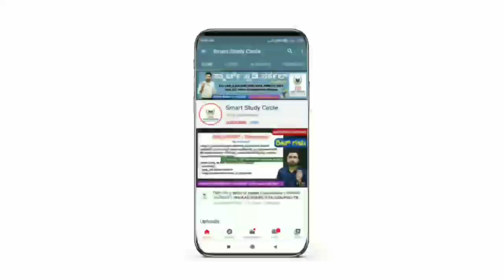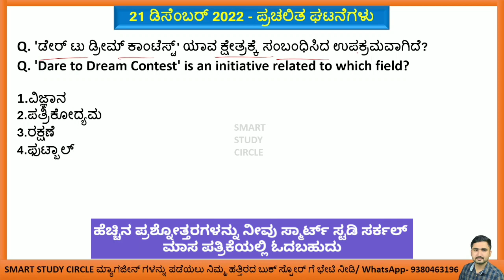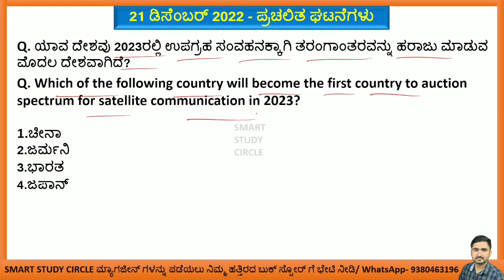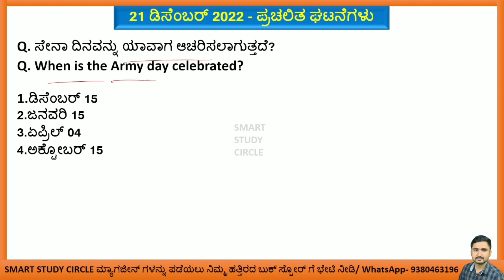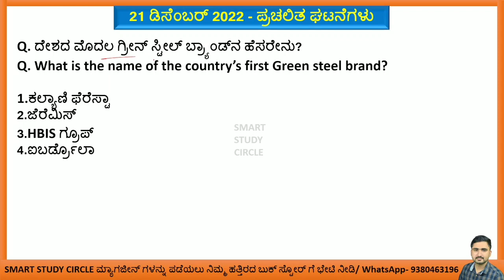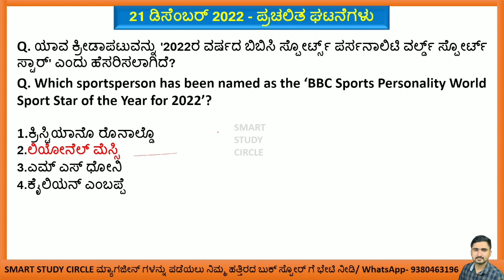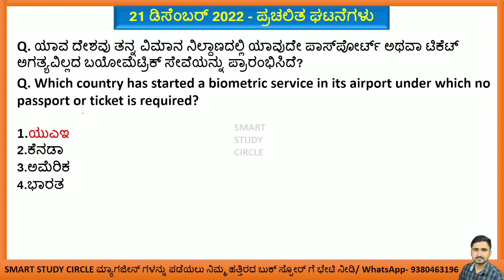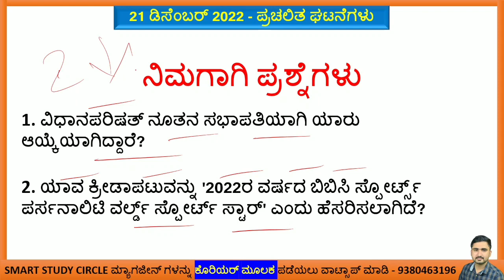December 21 Current Affairs | Daily Current Affairs in Kannada | Current Events GkToday Kannada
ಸ್ಮಾರ್ಟ್ ಸ್ಟಡಿ ಸರ್ಕಲ್ ಡಿಸೆಂಬರ್ ಮಾಸ ಪತ್ರಿಕೆಯ ಸ್ಯಾಂಪಲ್ ಪುಟಗಳನ್ನು ನೋಡಲು ಕೆಳಗಿನ ಲಿಂಕ್ ಕ್ಲಿಕ್ ಮಾಡಿ

2022 ಜನವರಿ, ಫೆಬ್ರವರಿ, ಮಾರ್ಚ್, ಏಪ್ರಿಲ್, ಮೇ, ಜೂನ್, ಜುಲೈ, ಆಗಸ್ಟ್, ಸೆಪ್ಟೆಂಬರ್, ಅಕ್ಟೋಬರ್, ನವೆಂಬರ್, ಡಿಸೆಂಬರ್ ಮಾಸ ಪತ್ರಿಕೆ ಹಾಗೂ 2021 ನೇ ವರ್ಷದ June ನಿಂದ December (7 ತಿಂಗಳು) ಕರೆಂಟ್ ಅಫೇರ್ಸ್ ಮೆಗಾ ಪುಸ್ತಕಗಳು ನಮ್ಮ SSC Online ಸ್ಟೋರ್ ನಲ್ಲಿ ಲಭ್ಯವಿರುತ್ತವೆ. ಮ್ಯಾಗಜೀನ್ ಗಳನ್ನು ಅಂಚೆ/ಕೊರಿಯರ್ ಮೂಲಕ ನಿಮ್ಮ ಮನೆ ಬಾಗಿಲಿಗೆ ಪಡೆಯಲು ಇಚ್ಛಿಸುವವರು ಕೆಳಗಿನ ನಂಬರ್ ಗೆ ವಾಟ್ಸಾಪ್ ಮಾಡಿ.

7 ತಿಂಗಳ ಮೆಗಾ ಪುಸ್ತಕದ ಬೆಲೆ 180 ರೂಗಳು

ಒಂದು ವರ್ಷದ ಚಂದಾದಾರಿಕೆಯನ್ನು ಕೇವಲ 649/- ರೂ ಗೆ ಪಡೆಯಲು ಮೇಲಿನ SSC Online Store ನಂಬರ್ ಗೆ ವಾಟ್ಸಾಪ್ ಮಾಡಿ.

ಬೆಂಗಳೂರು:👇👇
1.ಯೋಗಿ ಬುಕ್ ಸ್ಟಾಲ್ ವಿಜಯನಗರ (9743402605)
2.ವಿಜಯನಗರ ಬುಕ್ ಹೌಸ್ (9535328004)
3.ಸತ್ಯಮ್ ಎಂಟರ್ಪ್ರೈಸಸ್ ಅವೆನ್ಯೂ ರಸ್ತೆ (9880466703) ಹಾಗೂ ಅವೆನ್ಯೂ ರೋಡ್ ನ ಪ್ರಮುಖ ಪುಸ್ತಕ ಮಳಿಗೆಗಳು
4.ಉಜ್ವಲ ಬುಕ್ ಹೌಸ್ ಅತ್ತಿಗುಪ್ಪೆ (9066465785)

ಧಾರವಾಡ:👇👇👇

1. ಸಿದ್ದೇಶ್ವರ ಬುಕ್ ಹೌಸ್ (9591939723)
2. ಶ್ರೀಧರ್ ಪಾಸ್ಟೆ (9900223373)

ಬಿಜಾಪುರ:👇👇

1.ಈಶ್ವರ್ ಬುಕ್ ಸ್ಟಾಲ್ ಮೀನಾಕ್ಷಿ ಚೌಕ್ (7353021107)
2.ಓಂ ಸಾಯಿ ಬುಕ್ ಸ್ಟಾಲ್ ಮೀನಾಕ್ಷಿ ಚೌಕ್ (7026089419)
3.ಮಂಗಾನವರ್ ಬುಕ್ ಏಜೆನ್ಸಿ ಕೇಂದ್ರ ಬಸ್ ನಿಲ್ದಾಣ ಬಿಜಾಪುರ (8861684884)
4.ಸಾದಿಕ್ ಜೆರಾಕ್ಸ್ ಸೆಂಟರ್

ಮೈಸೂರು👇👇👇

1. ಶ್ರೀ ಮಂಜುನಾಥ ಸ್ಟೋರ್ಸ್ (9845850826)
2. ಬಾಬು ಬುಕ್ ಹೌಸ್ (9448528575)
3. ನಂಜನಗೂಡು- ರಾಜಶ್ರೀ ಬುಕ್ ಸ್ಟಾಲ್ (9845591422)
4. ಪಿರಿಯಾಪಟ್ಟಣ- ಮಂಜುನಾಥ ಬುಕ್ ಸ್ಟಾಲ್ (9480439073)
5. K R ನಗರ- ರಾಘವೇಂದ್ರ ಬುಕ್ ಸ್ಟಾಲ್ (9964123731)
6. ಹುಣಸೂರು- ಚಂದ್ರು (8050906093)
7. K R ಪೇಟೆ- ವಿದ್ಯಾರ್ಥಿ ಭಂಡಾರ (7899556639)
8. ಹೊಳೆನರಸೀಪುರ- ನಂಜುಂಡೇಶ್ವರ ಬುಕ್ ಸ್ಟಾಲ್ (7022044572)

1. ವಾಸವಿ ಬುಕ್ ಸ್ಟಾಲ್ (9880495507)
2. ಸರಸ್ವತಿ ಬುಕ್ ಸ್ಟಾಲ್ (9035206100)
3. ವೆಂಕಟೇಶ್ವರ ಬುಕ್ ಸ್ಟಾಲ್ (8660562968)

1.ಸತ್ಯಮ್ ಎಂಟರ್ಪ್ರೈಸಸ್ ಅವೆನ್ಯೂ ರಸ್ತೆ (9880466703)
2.ಶಿವರುದ್ರಪ್ಪ ಏಜೆನ್ಸಿ ಅವೆನ್ಯೂ ರಸ್ತೆ (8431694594)
3.ಯೋಗಿ ಬುಕ್ ಸ್ಟಾಲ್ ವಿಜಯನಗರ ಬೆಂಗಳೂರು (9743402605)

ಪ್ರಚಲಿತ ಘಟನೆಗಳು
Tv9 Kannada
Public TV
BTv
Suvarna News
Power TV
Tv5 Kannada